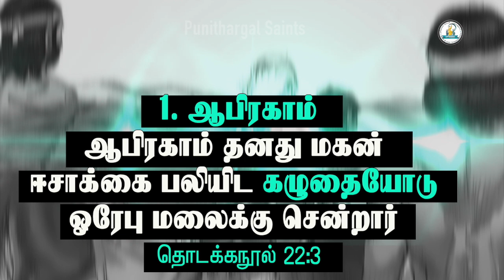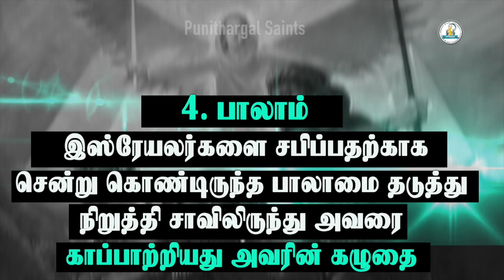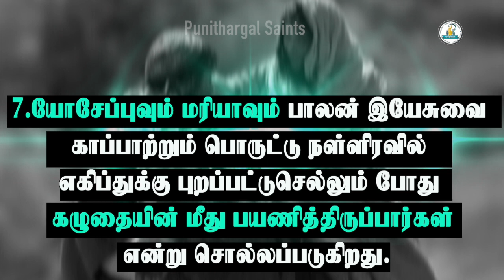விவிலியம்: மனம் கவர்ந்த 7 கழுதைகள்| வாயில்லா ஜூவன்களின் வலிமை|7 Donkeys in the Bible